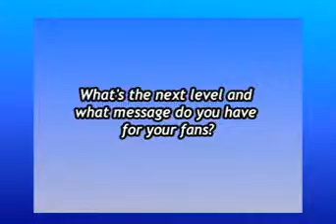hotsports special owen gee x264